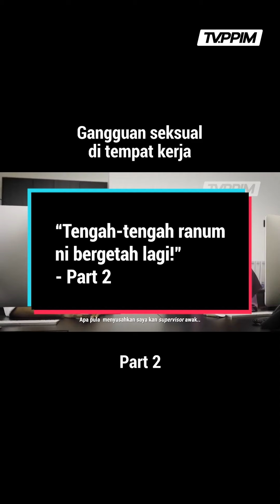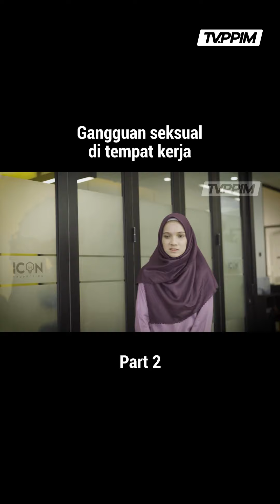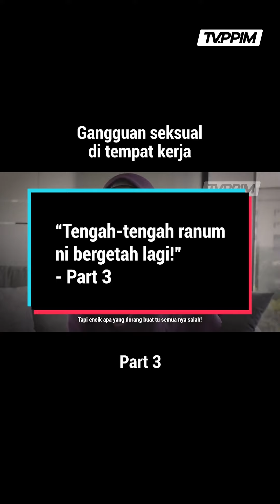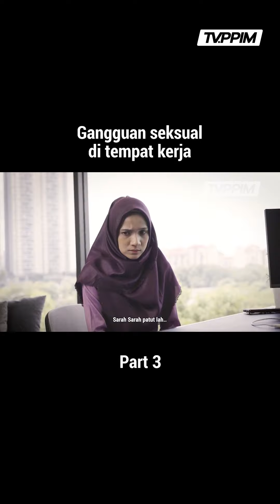GANGGUAN SEKSUAL DI TEMPAT KERJA | KOMPILASI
GANGGUAN SEKSUAL DI TEMPAT KERJA.

Terdapat pelbagai masalah berkaitan pengguna yang berlaku di sekeliling kita. Nak tahu apa masalah-masalah itu?

Jom tengok video ni, baru korang akan faham.

✅ Pendidikan Pengguna.